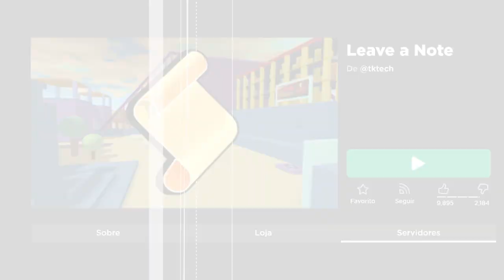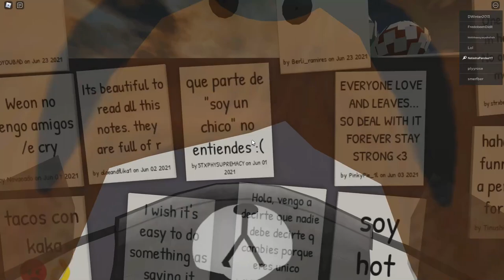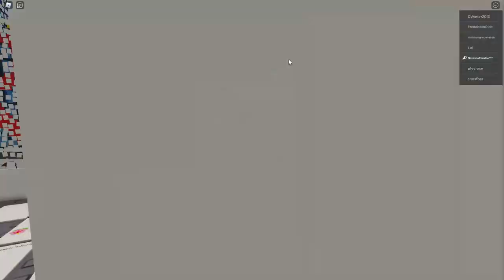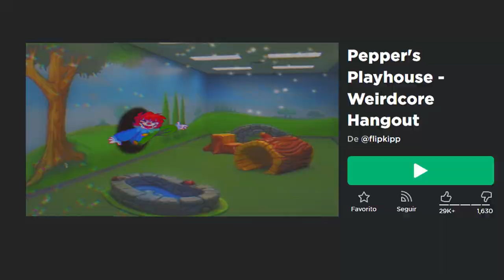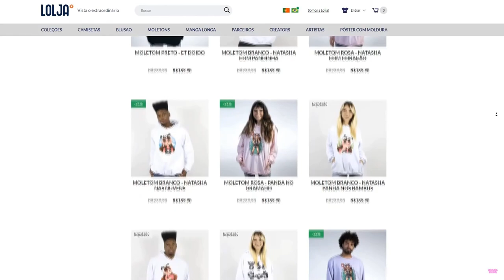Jogos MUITO BIZARROS no Roblox…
🐼•  oioi pandineos, hoje eu testei os jogos mais bizarros que encontrei no Roblox.. assista até o final para ver como eles são! 😃

NatashaPanda😊